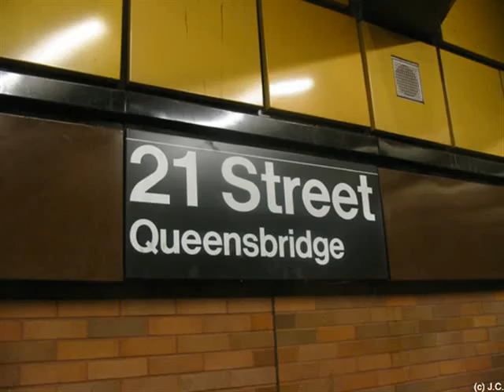QB SOJAS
TRIBUTE TO PEOPLE IN QUEENS BRIDGE THAT HAVE PASS AWAY